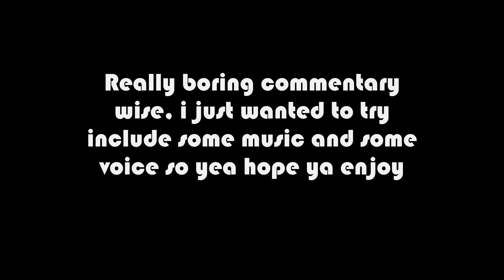Young Man Mines 4 Diamonds In 40 Minutes - UHC Highlights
EU FFA On Eclipse, not many kills but yea was fun hope you enjoy

Pack: Tylarzz 50k edit